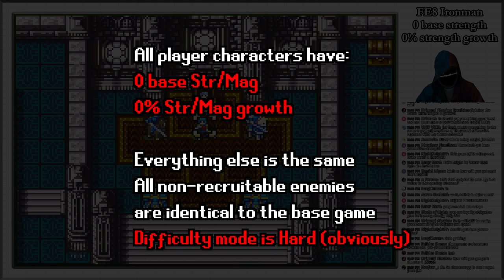FE8 Step 0: Give ALL my units 0 strength and 0% strength growths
Hard difficulty.
All player units start with 0 Str/Mag and have 0 Str/Mag growth.  Enemy units are normal.  Everything else is unchanged.
Only source of strength/magic is weapon might, supports, statboosters,  promotions and metis's tome
Ironman challenge (no loading saves/resetting, dead characters stay dead, run's over if I lose)
Everything else is fair game if needed

Timestamps: